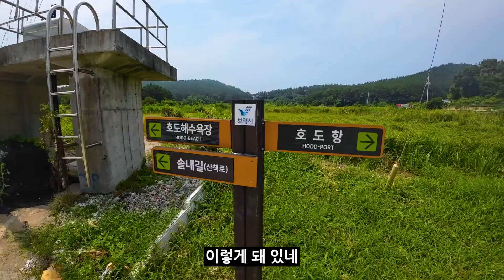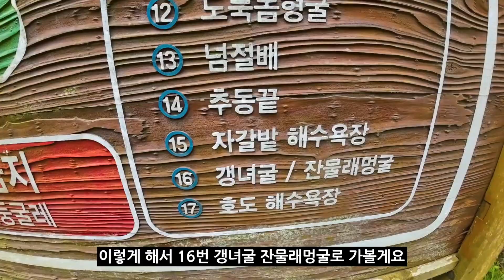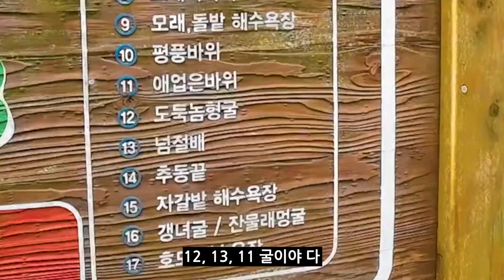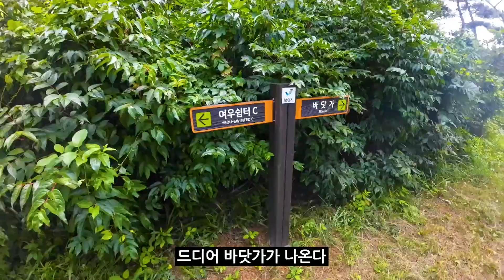🇰🇷[납량특집] 괜히 여우를 닮은 섬이 아니었다… | 호도섬 여행2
한국인의 밥상에 나온 민박집을 찾아 떠난 호도섬...
그는 해안동굴을 찾아 나서는데 공포에 질리고 만다

✅여행지 방문 정보✅

📍앱 [가보고 싶은 섬] 배편 예약

편도 기준 12,500원.

호도 가는 배: 08:00AM, 2:00PM.
대천 오는 배:  11:00AM,  5:00PM.

📍광천민박집

성수기 기준 가장 작은방 12만 원.
식사 매끼 인당 1만 원.

📷촬영장비
DJI Osmo Actino3